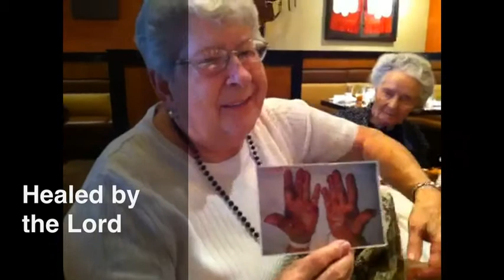Jackie Healed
Healed miracles signs wonders